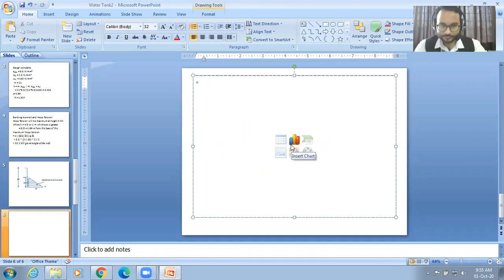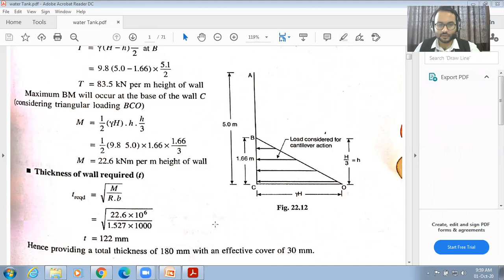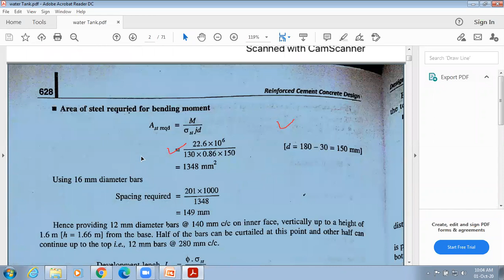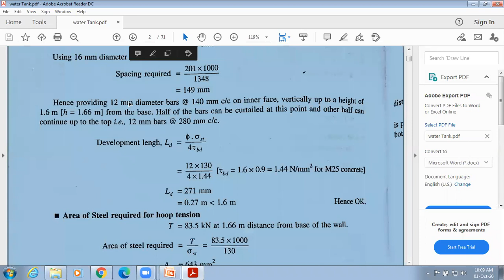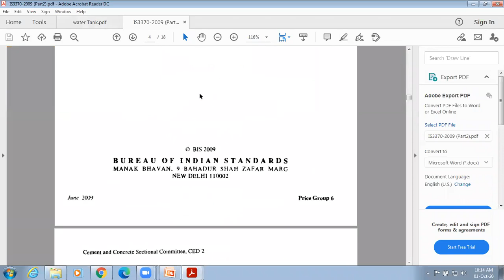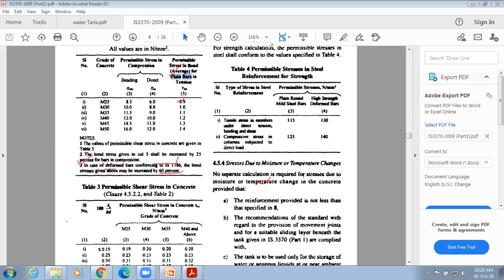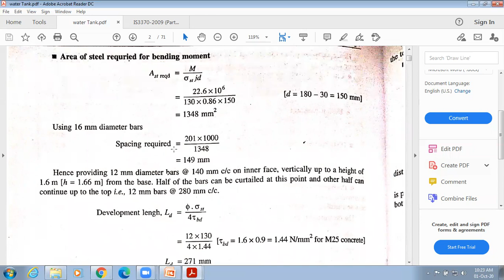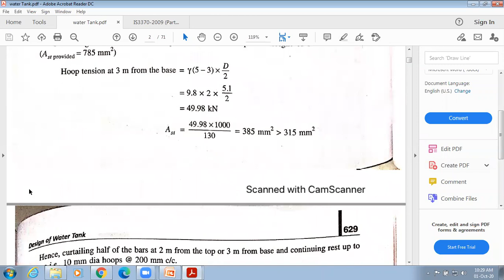IS Code Method for Design of Circular Water Tank with Numerical Part 2 by Prof Sanket Jain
IS Code Method for Design of Circular Water Tank with Numerical Part 2